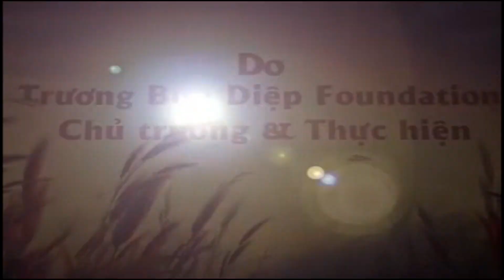ƠN CHA DIỆP 172